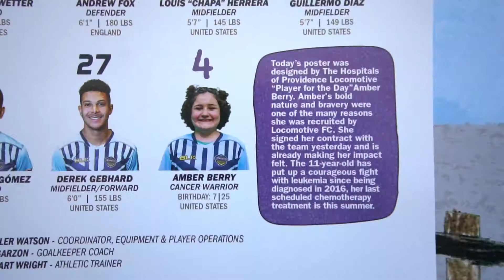Amber Berry Directors Cut